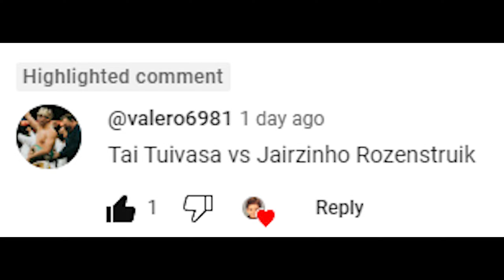Tai Tuivasa Vs. Jairzinho Rozenstruik : UFC 4 Gameplay (Legendary Difficulty) (AI Vs AI) (PS5)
Here Are The Rules For This Fight :

5 Round Fight
Real Clock Time
Legendary AI
CPU VS CPU
MMA Rules